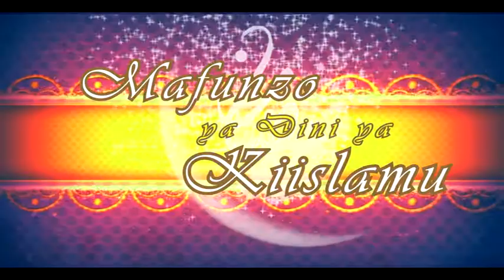Mke Mwema kulingana na dini ya Kiislamu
Tazama mafunzo kutoka kwa Maalim Shaffy Yakub.